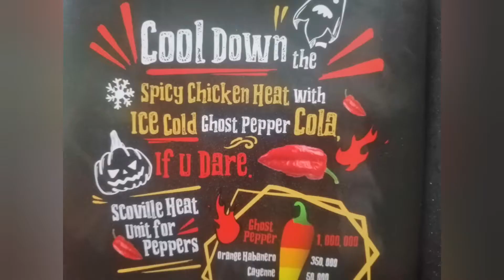ghost pepper challenge